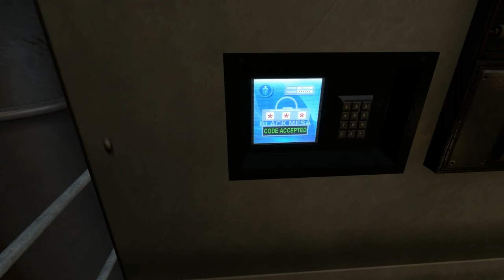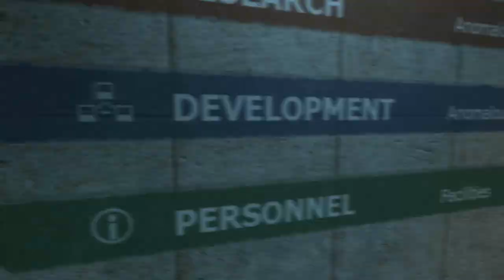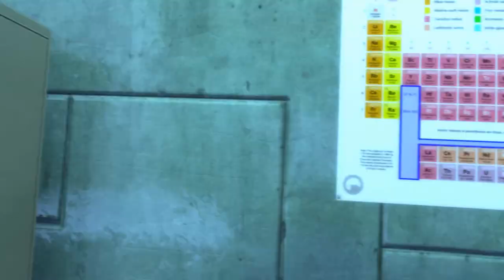Black Mesaᴴᴰ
Je n'ai malheureusement pas fait de commentaires pour cette vidéo ( si, mais Vegas "buggait" ), j'ai donc laisser la vidéo sans commentaires.